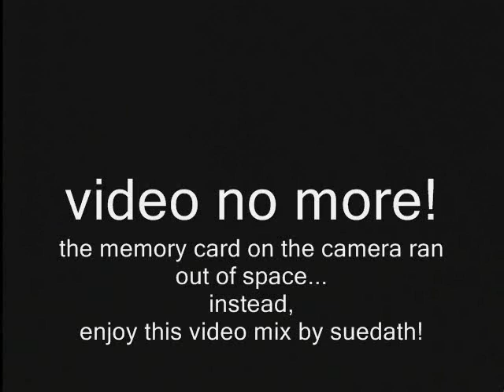aria - 05 07 11 dubstep studio jam 01 - part 02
This is part 02 of two live dubstep studio jams by aria.

Both jams were recorded on may 07 2011 and are variations on elements from aria's live set on may 06 2011 at dark walkers in Toronto, Canada.

You can listen to and download aria's may 06 2011 live dubstep set at dark walkers from aria's website which is

Special thanks to VJ Suedath!!

Gear used for this jam: akai mpc 1000 / yamaha dx200 / korg kaos pad kp3